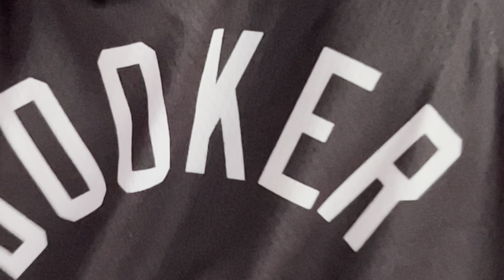HBD AMPA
061723